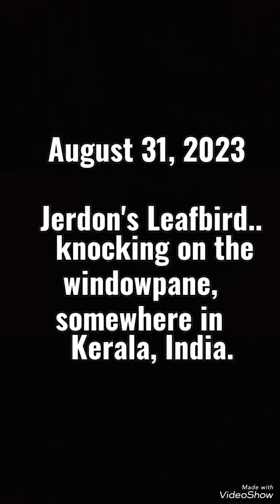August 31, 2023 :: Jerdon's Leafbird.. knocking on the windowpane.